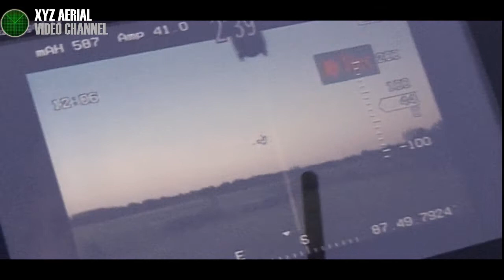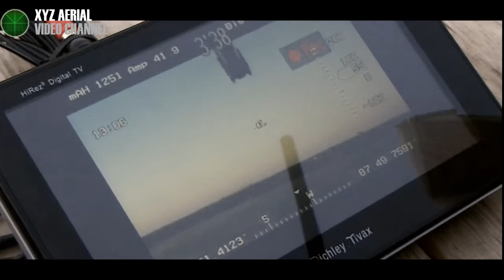A very expensive octocopter (UAV) - Drone.wmv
This is the most expensive flying machine I've been around so far. It's powered by a mikrocopter board with GPS position hold, altitude hold, it has a full Eagle Tree FPV system, a gyro stabilized camera mount, etc. It is indeed a very expensive and nice autonomous multi rotor. These things will be available at your local Walmart store in the next 5 to 10 years at a fraction of today's price.You just have to ...wait. :)